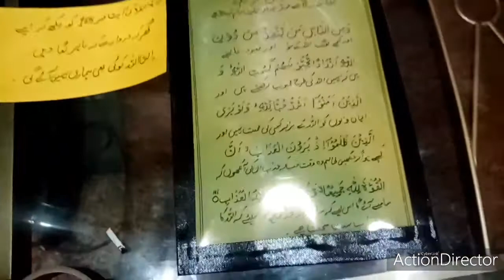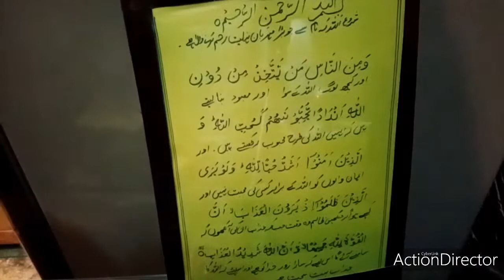Surat ul bakra ki 165 ayat likh Kar ghar k darwazay pe lava day koi bemri nai aye ge InshAllah